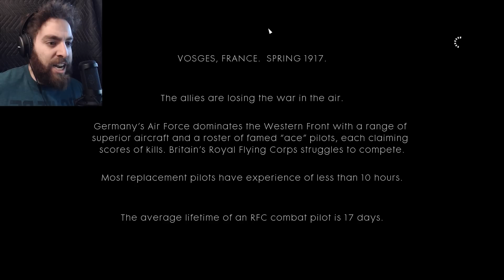I AM THE WORST PILOT | BF1 War Stories (Friends in High Places)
Bask in the glory of my piloting abilities! Or lack there of. Either way, enjoy the War Story! The cut-scenes are pretty amazing once again :D